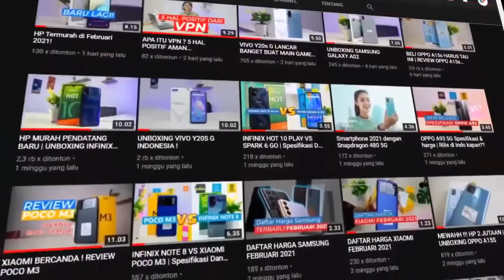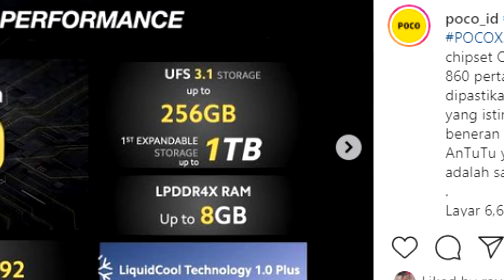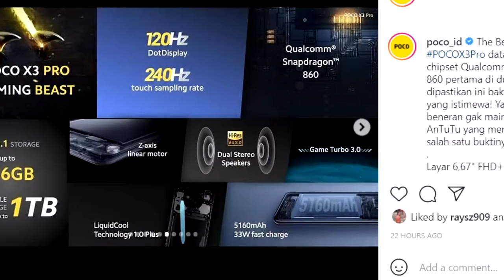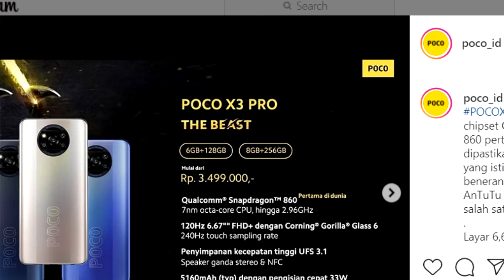HP TERBARU 2021 | POCO X3 PRO | SPESIFIKASI DAN HARGA !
NEW RELEASE nih guys!! kali ini kita bahas